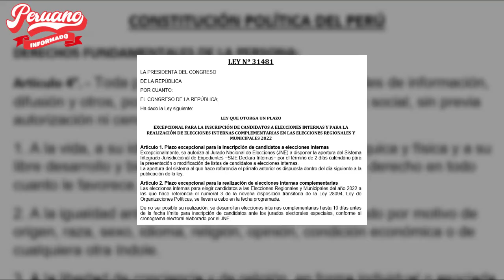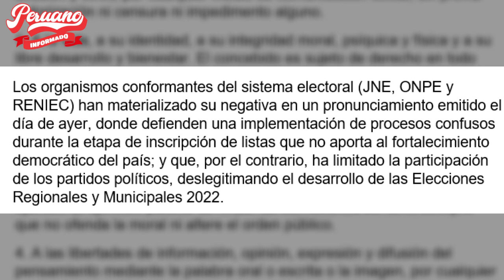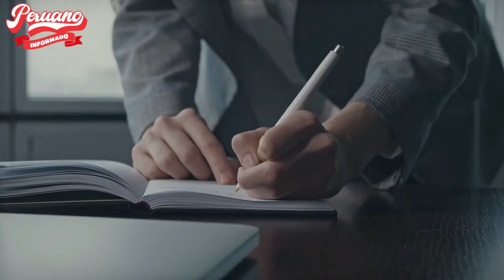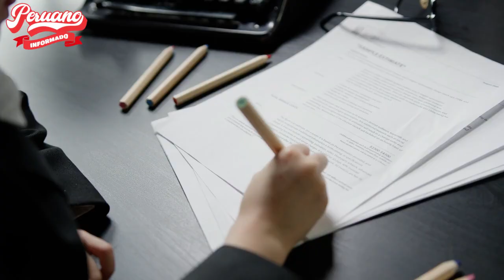¡SIGUEN CON LO MISMO! ACCIÓN POPULAR DENUNCIARÁ A ONPE Y JNE POR RECHAZAR PLAZO DE INSCRIPCIÓN